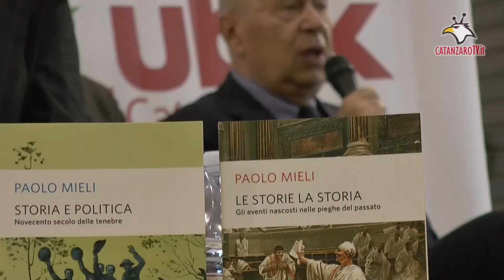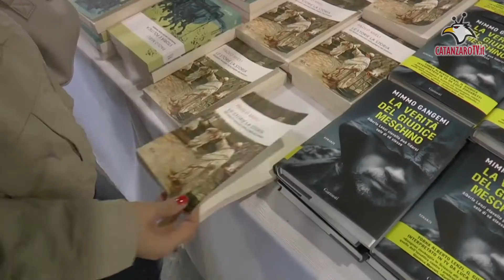Paolo Mieli a 'Le Piazze del Libro' di Catanzaro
In un paese come il nostro la storia non è solo conoscenza del passato, ma è una preziosa sorgente di legittimazione. E’ questo uno dei passaggi più significativi dell’intervento del noto giornalista e saggista Paolo Mieli, presidente di Rcs Libri, ospite d’eccezione dell’ottava giornata della Rassegna culturale “Le Piazze del Libro”. Assumendo il ruolo di filtro e mediatore tra il pubblico e la ricerca storica, compito che ha assunto ormai da anni vestendo i panni del recensore di libri di storia, in Galleria Mancuso, Mieli ha esaminato con occhi “revisionisti” importanti eventi storici, come la famosa Guerra del Brigantaggio. Un punto di vista nuovo sul passato, che a suo parere non è mai qualcosa di statico, inevitabilmente comporta un nuovo punto di vista sul presente. La storia, dunque, resta uno strumento essenziale da assegnare nelle mani delle nuove generazioni affinchè possano comprendere la società in cui viviamo. Poi l’attenzione nel corso dell’incontro si è spostata sull’intreccio tra la politica e la storia e la necessità di porsi di fronte al passato cercando di comprendere le posizioni di tutti gli attori in gioco, anche degli oppositori. La vera storia riconosce le ragioni dei vinti e i torti dei vincitori.